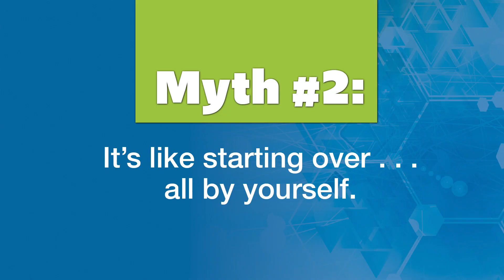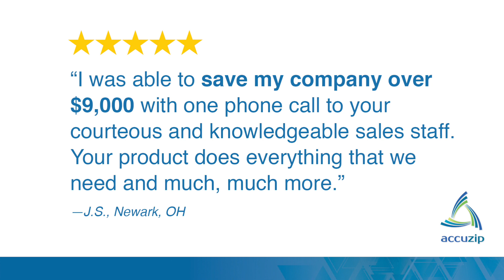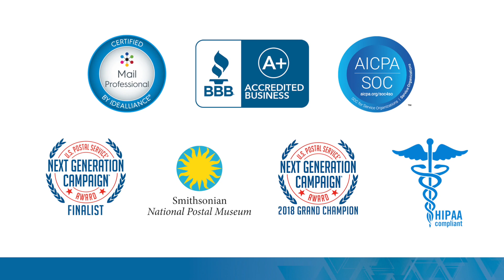Switch To AccuZIP6 Direct Mail Postal Software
Make the switch to AccuZIP6 quickly and easily with free training tailored to the services you offer, and tech support available from 8 AM to 7 PM Eastern with support staff members that are Mail Pro certified by Idealliance.